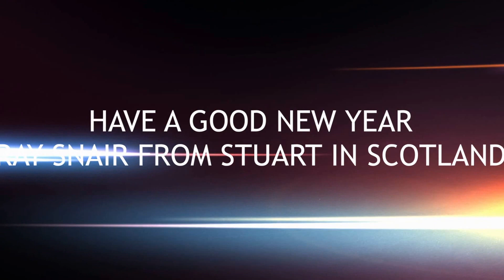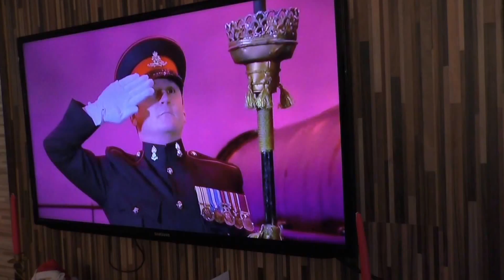Happy new year RAY from STUART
A wee clip from scotland  2017 to Ray Snair my best freind in the USA
HAVE A GOOD 2017 RAY AND YOUR FAMILY